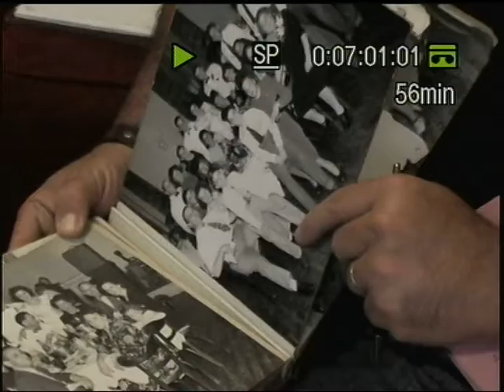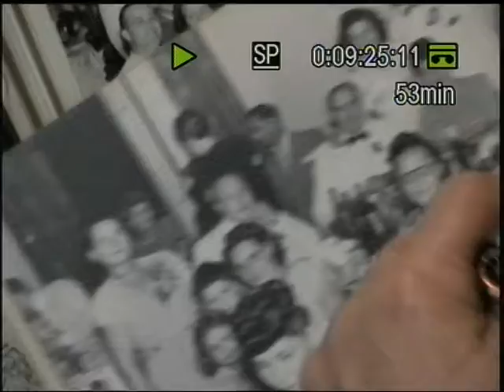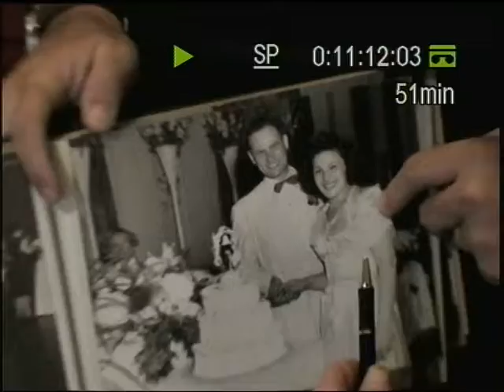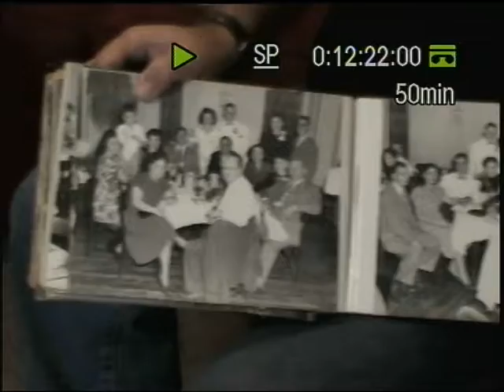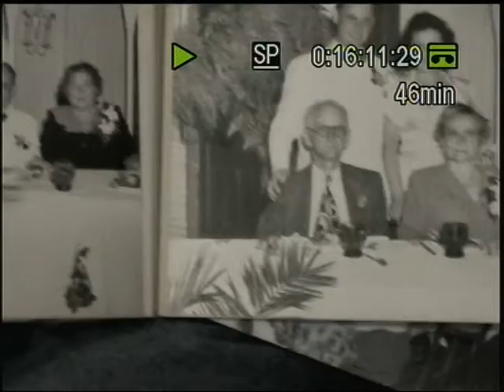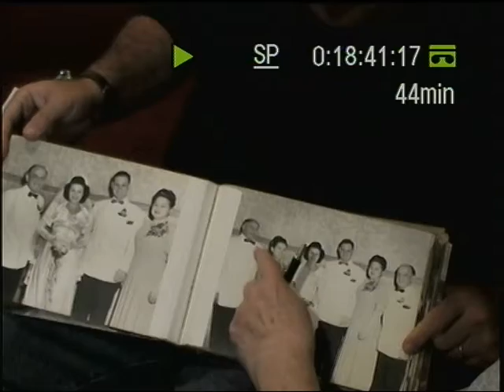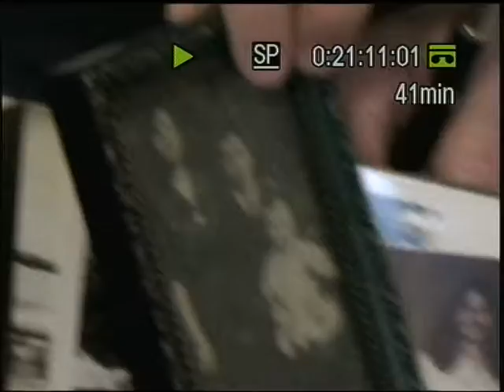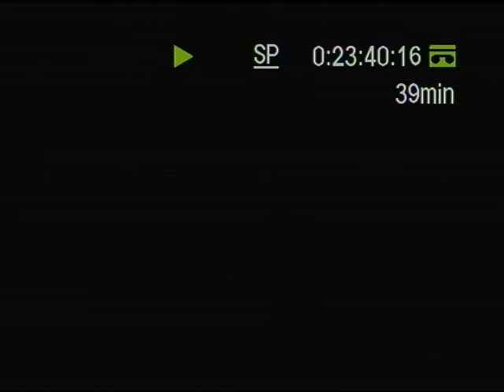Freida Solomon 2